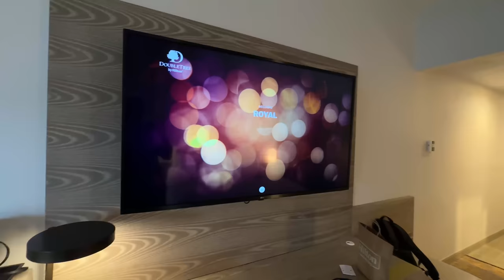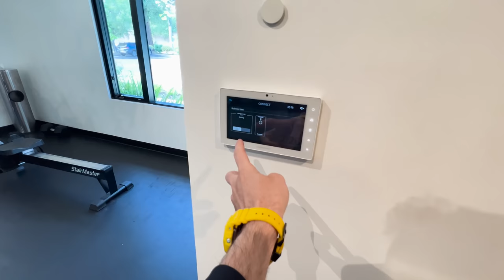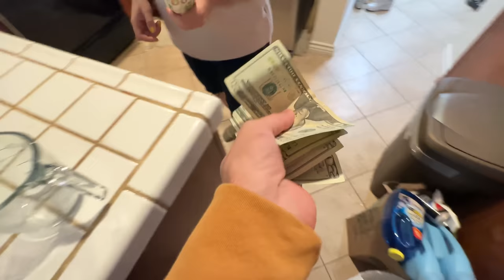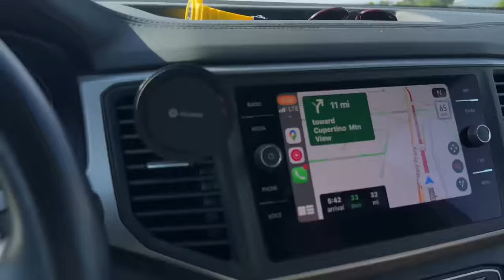7 İldən Sonra Los Angeles-den Köcdük / Amerika Vlog / Royal Ismayilov